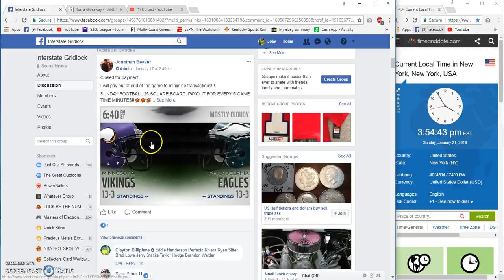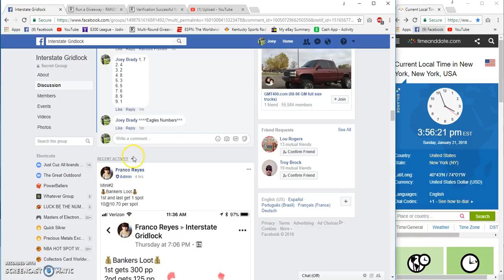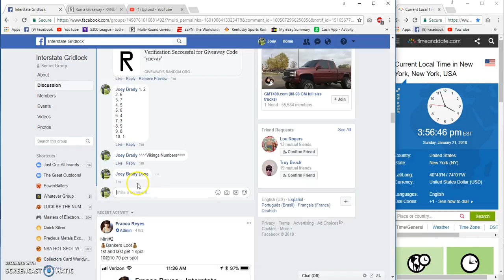Jonathan Beavers Eagles vs Vikings Squares